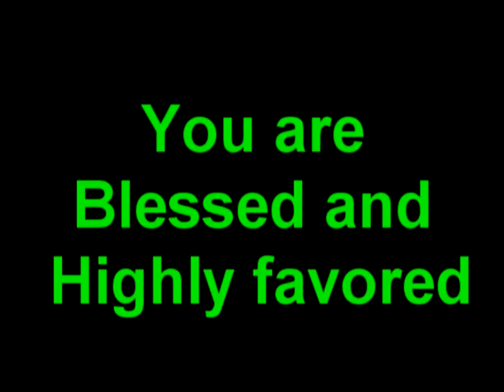FGC News 9/11/11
FGC news for Sunday, September 11, 2011.